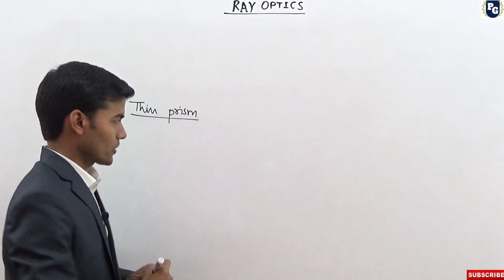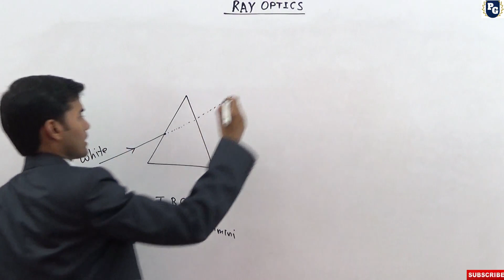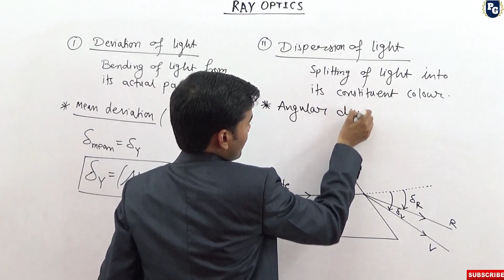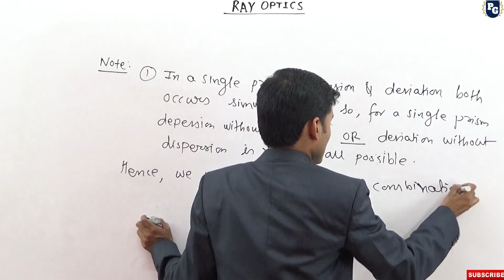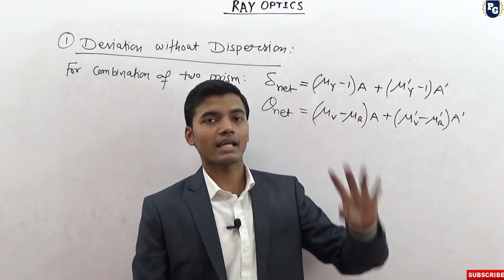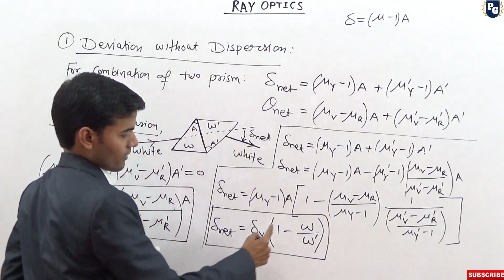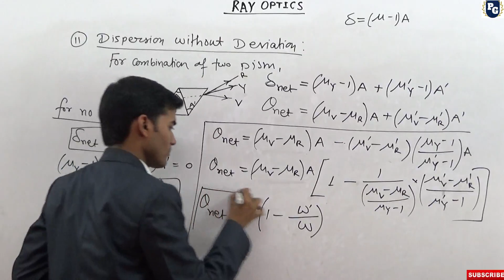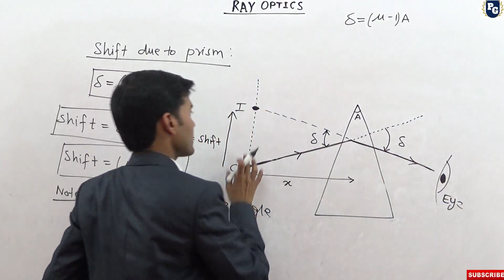Class 12 Ray Optics and Optical Instruments 26 |Dispersion & Deviation| Dispersion Without Deviation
For Notes, DPP And Video Lectures Download Our Mobile App

Buy LInks...

Books.
HC Verma (Concept Of Physics)
DC Pandey Physics
Errorless Physics NEET
Errorless Physics for NEET
MTG NCERT FINGERTIPS Physics
MTG NCERT FINGERTIPS Biology
MTG NCERT FINGERTIPS Chemistry

Electronics.
Apple IPad
Apple iPhone
Apple Watch
Teaching Camera
Vlogging Camera
Boya M1 Teaching Mic

Special Request.
Must Share The App To All Students

Chapter 1: Physical World
Chapter 2: Units and Measurements
Chapter 3: Motion in a Straight Line
Chapter 4: Motion in a Plane
Chapter 5: Laws of Motion
Chapter 6: Work, Energy, and Power
Chapter 7: System of Particles and Rotational Motion
Chapter 8: Gravitation
Chapter 9: Mechanical Properties of Solids
Chapter 10: Mechanical Properties of Fluids
Chapter 11: Thermal Properties of Matter
Chapter 12: Thermodynamics
Chapter 13: Kinetic Theory
Chapter 14: Oscillations
Chapter 15: Waves

Chapter 1: Electric Charges and Fields
Chapter 2: Electrostatic Potential and Capacitance
Chapter 3: Current Electricity
Chapter 4: Moving Charges and Magnetism
Chapter 5: Magnetism and Matter
Chapter 6: Electromagnetic Induction
Chapter 7: Alternating Current
Chapter 8: Electromagnetic Waves
Chapter 9: Ray Optics and Optical Instruments
Chapter 10: Wave Optics
Chapter 11: Dual Nature of Radiation and Matter
Chapter 12: Atoms
Chapter 13: Nuclei
Chapter 14: Semiconductor Electronics: Materials, Devices and Simple Circuits
Chapter 15: Communication Systems

Mechanics
jee
neet
aiims
physics
chemistry
maths
biology